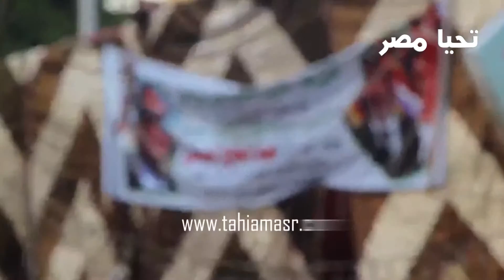احتفالات الطرق الصوفية بالليلة الختامية بمولد الرفاعي‎